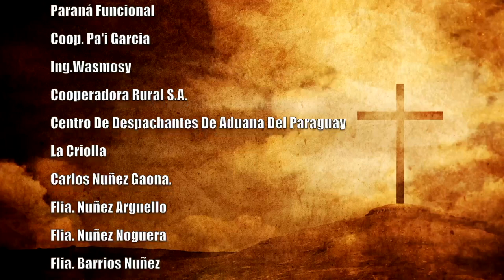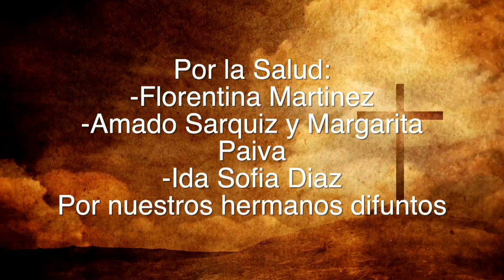Misa 15 de Abril 2023